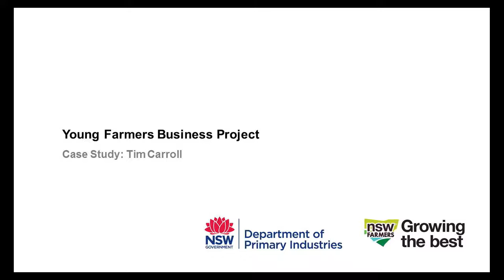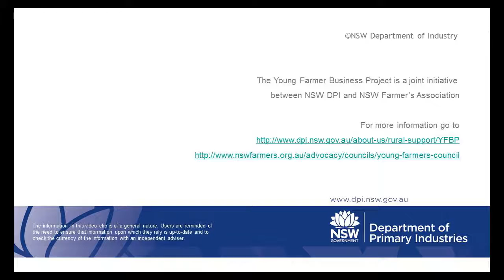Young Farmers Business Project - Tim Carroll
Successful young farmers telling their stories of how they got started and tip to getting started in the business of agriculture.